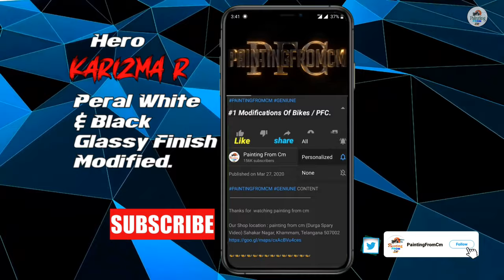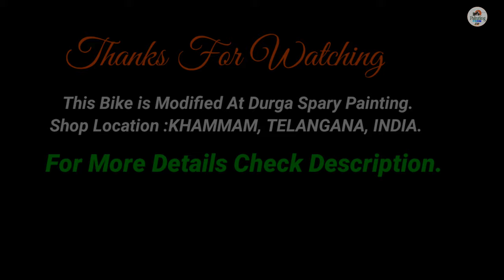Hero KARIZMA R Pearl White & Black Design Modified • PaintingFromCm.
ʙɪᴋᴇ ᴅᴇᴛᴀɪʟs :
This Bike Is fully modified in Durga Spary painting in the Modification we will Change all Old Spare and fit New spares and All the screws and metals were nickled, We also Do Mechanic work to ensure that your Bike Exactly look like showroom bike And while riding It should Be like showroom bike. For Full Modification Cost Of the Bike we should Do
a Trail With your Bike to estimate the Cost.

   The Cost Of Modification Differs From Bike To Bike and The condition of it.

Only Painting and Stickering Cost : 8,000 to 12,000rs( we use a special kind of paint which lasts above 5years)

Our Shop location : painting from cm (Durga Spary Video) Sahakar Nagar, Khammam, Telangana 507002

✓ Our Address: Wyra Road , Near Government Hospital , Back side of suvis Hotel. Khammam Telangana state , India Language : Telugu.

I Buy my bike Stickers on Bansal stickers. The link to buy Bansal stickers